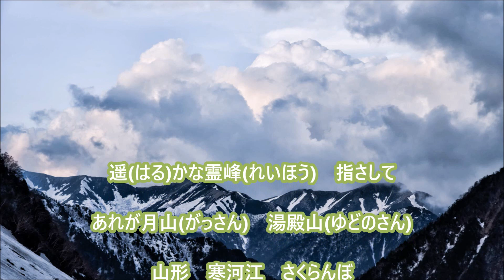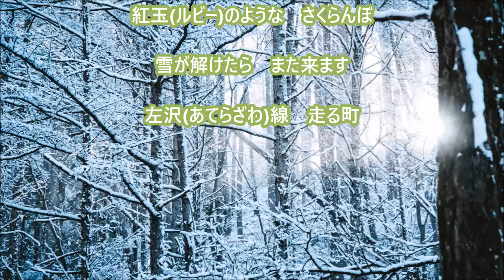【新曲】夫婦さくらんぼ＿麻生ちぐさ＿cover teruchan ２０２２年５月１１日発売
歌：麻生ちぐさ
作詞：山本旅人
作曲：伊藤雪彦